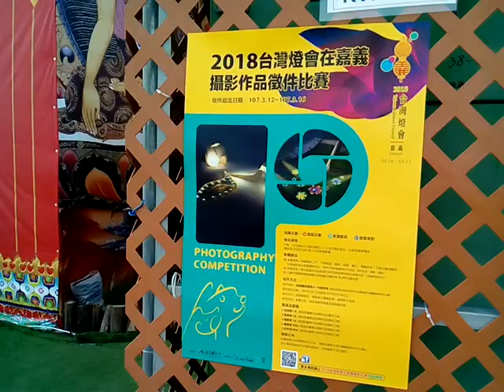VID 20180309攝影比賽公告 142616buddhism art 台灣燈會在嘉義太保 宗教燈區含藏傳佛教嘎檔燈區唐卡佛像與佛陀的舍利展Cha I,Taiwan,R O C